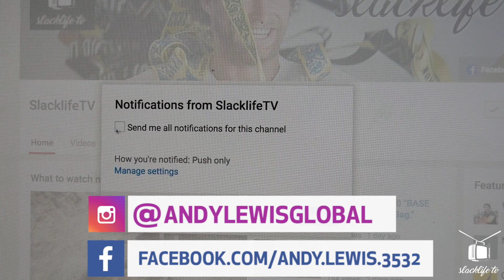Slacklife TV Episode 45 "ARCH... CRASH?"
Guess how I'm feeling after this Crash landing. ;D